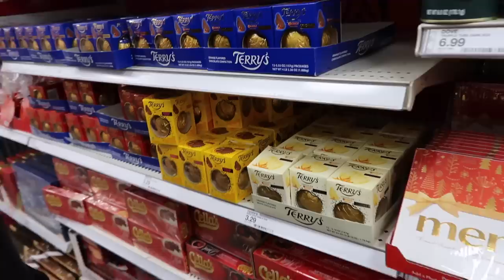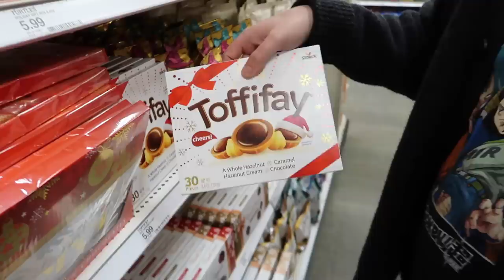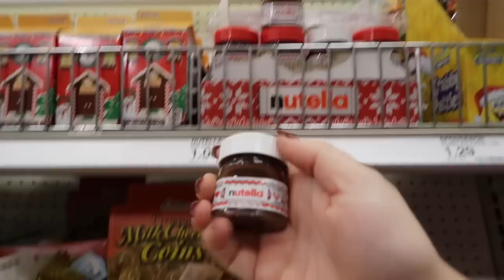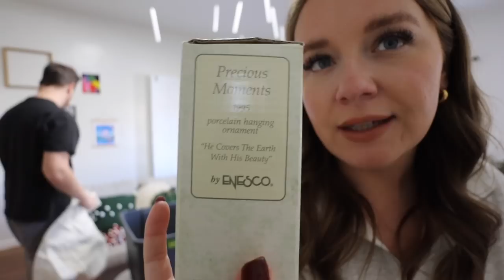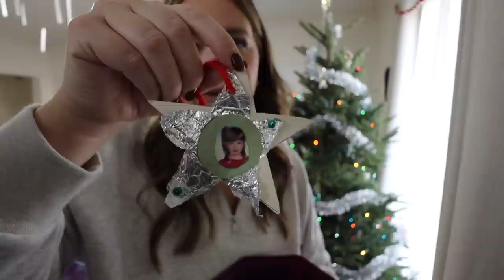IT'S VLOGMAS! i got lip filler (and regret it), target haul, & getting our tree! 🎄